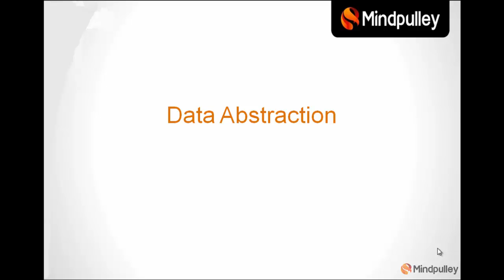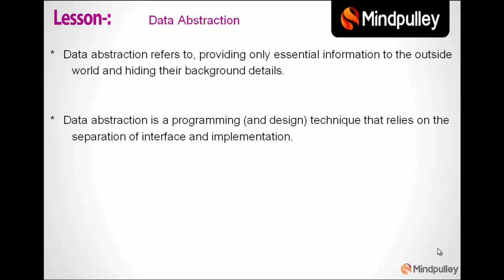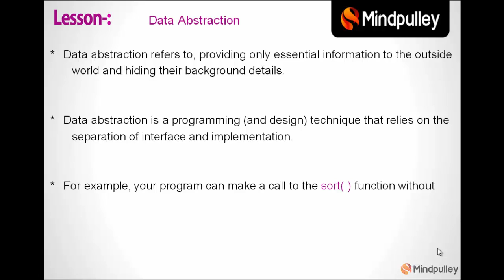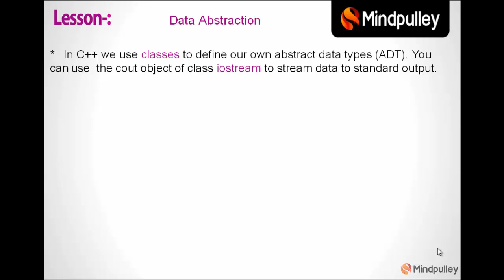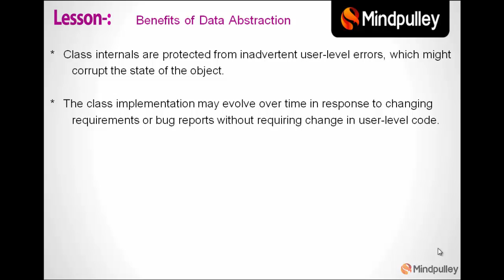104 Data abstraction - C++ LANGUAGE HINDI